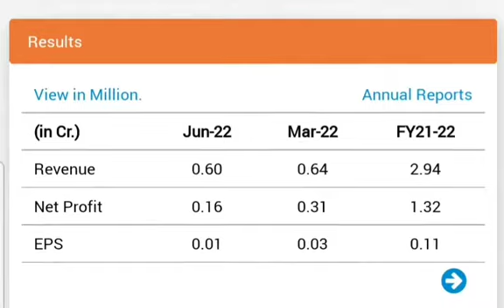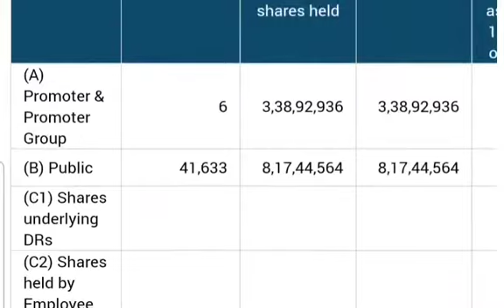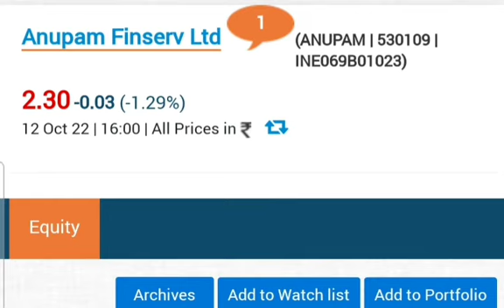anupam finserv ltd • anupam finserv share latest news • penny stocks below rs 3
Anupam share latest update
Anupam Finserv share news today
anupam finserv latest dividend